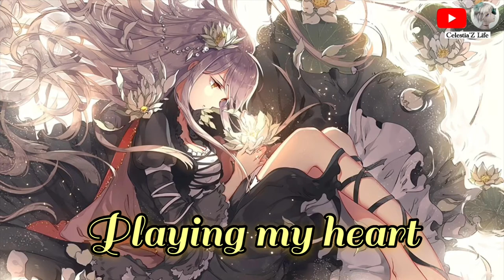Nightcore - Grand Piano (Nicki Minaj | cover | Jade | lyrics)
I don’t own anything in this video. This is purely fan-made.

Song from this video 👉🏻 Grand Piano by Nicki Minaj
Cover by Jade

Lyrics
On screen

© Important:
• Note: Be aware all music and pictures belongs to the original artists.